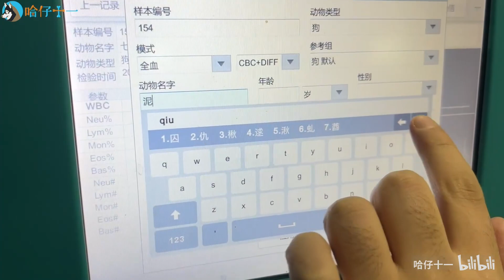带社牛小狗做下全身检查，顺便洗个澡，又被吓得发抖！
"动物的福祉是我们制作视频的首要考虑因素，我们保证视频中没有动物受到伤害。

哈仔家有三犬🤣
智商最高的边牧 VS 狗界最二的哈士奇
这两种狗放在一起会对比，会得出什么后果？
聪明的边牧，搞笑的哈士奇是一家！
喜欢宠物的铲屎官请关注我 定时更新夫妻俩与三只狗的日常搞笑视频💕
愿意把宠物当家人的咱们志同道合，不爱宠物请不要伤害！